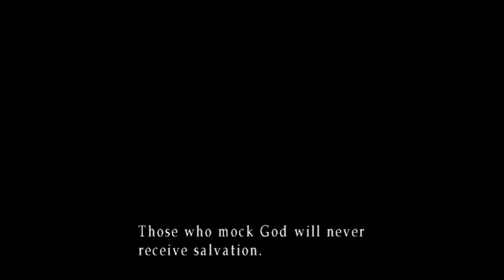Silent Hill 3 Silent Gameplay No Commentary Part 7